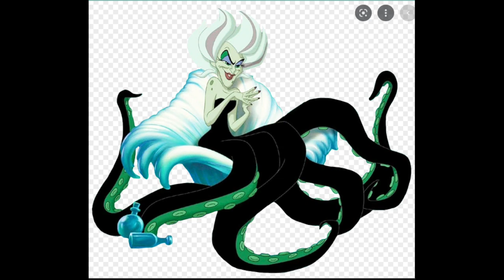Roo Two-Two cast video